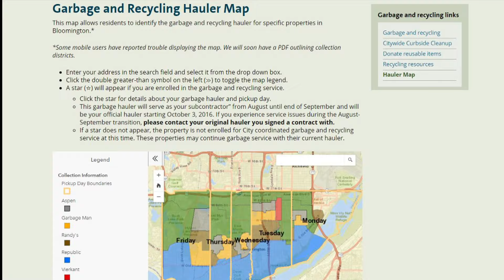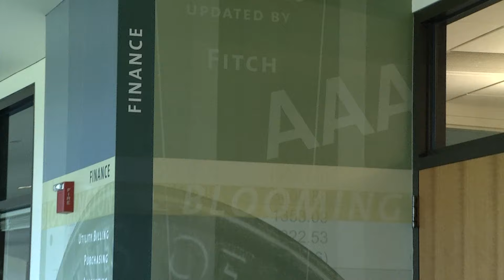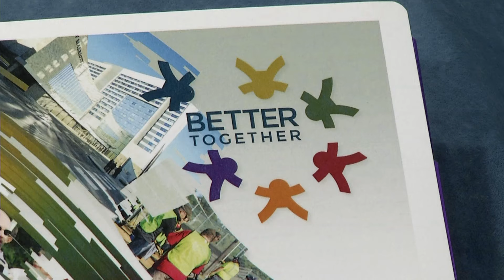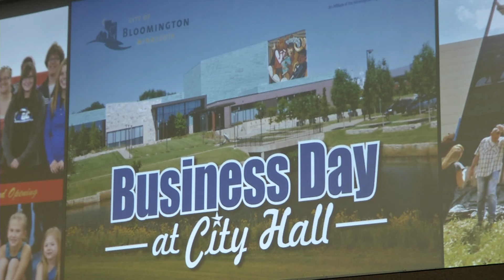Bloomington Today: The BUZZ August 31 – September 6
What’s buzzin’ in Bloomington? Haulers continue to swap out carts in preparation for the Garbage and Recycling Program. The City Council is working on a strategic plan to guide future decisions. Plus, Business Day at City Hall is coming up.